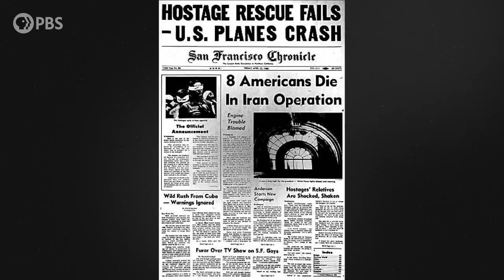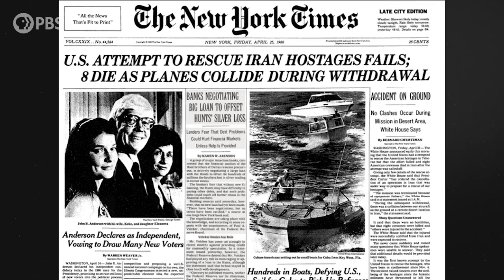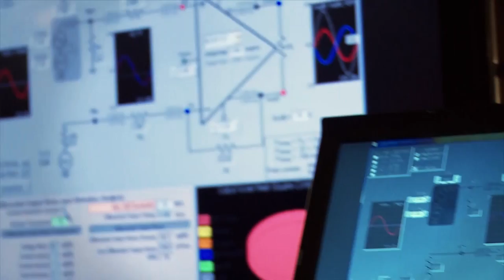In Iran, They Left 52 Hostages Behind. This Veteran Kept The Maps. | American Veteran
As an intelligence officer in the Army Special Forces, Captain Wade Ishimoto was part of Operation Eagle Claw, the attempted rescue of 52 hostages in the U.S. Embassy in Tehran, Iran, in 1980. Preparing for the operation, he saw how ill equipped the Americans were for the mission: some of their maps were simply tourist maps. “But when the commander in chief tells you to go, you salute smartly, and you go.” Learn more about what happened after the mission failed, and why Ishimoto kept the maps to push for improved intelligence.

American Veteran: Keep It Close tells the stories of U.S. military veterans and the special objects they carried during deployment and beyond. These objects, ranging from a pebble to a vial of lip gloss, have provided everyday comfort and hope to the veterans — and offer civilians a window into the veteran experience. Although the stories are unique to the individual veterans and their military service, the concept of mementos and the emotions they can generate are universal.

Join our "Keep It Close" social media campaign by sharing a photo or describing an object that has significance to your experience as a veteran. Civilians: post an object, person, or place that makes you understand what veterans experience or have experienced. Add the hashtag AmericanVeteranPBS to join the campaign.

Thank you to Analog Devices for supporting American Veteran: Keep It Close.

Watch the four-part broadcast "American Veteran" on PBS starting October 26 (check your local listings) or streaming on the PBS video app, and listen to the podcast “American Veteran: Unforgettable Stories” wherever you get your podcasts.

PBS Member Stations rely on viewers like you.